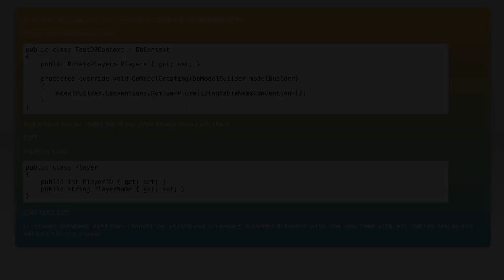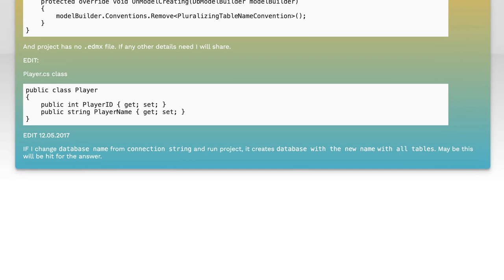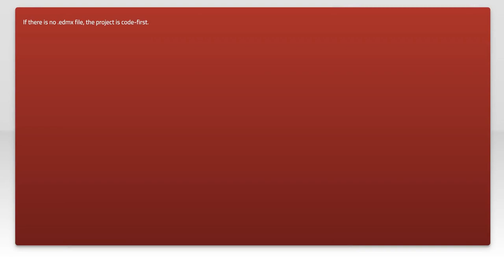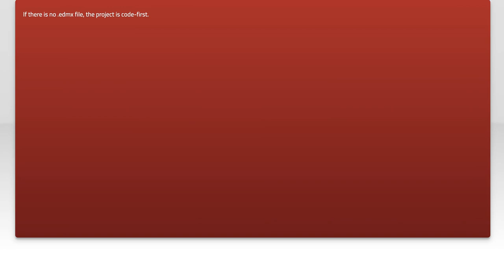Code-First vs Database-First: How to Determine Your Project's Approach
c#: How to know project is code-first or database-first?

Related to: c#, entity-framework, ef-code-first, db-first